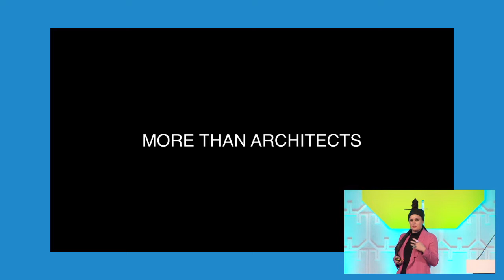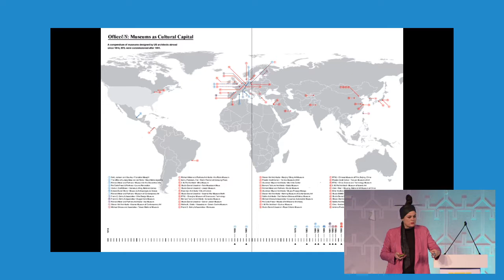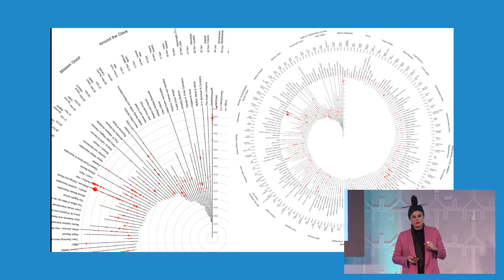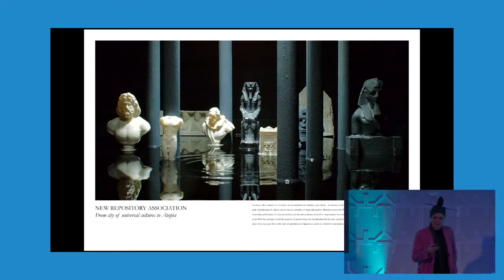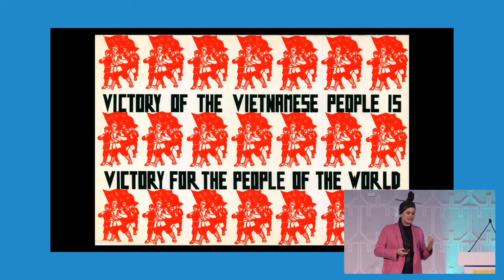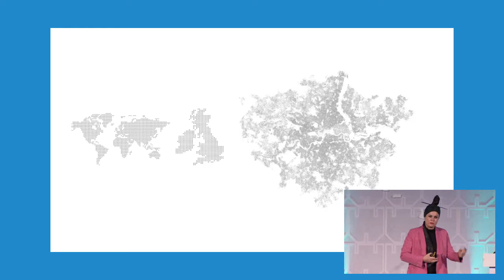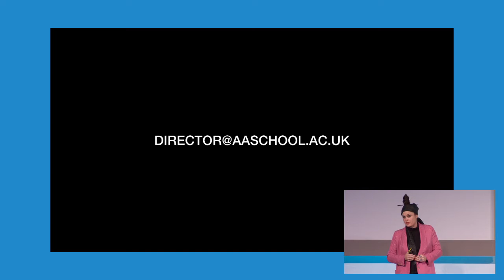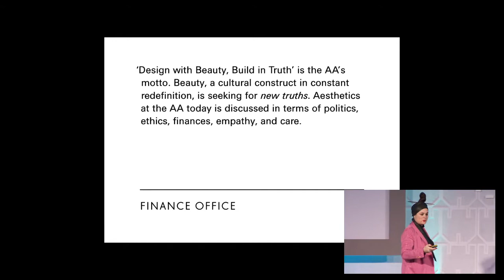WAF/ INSIDE 2019 - Eva Franch's Talk